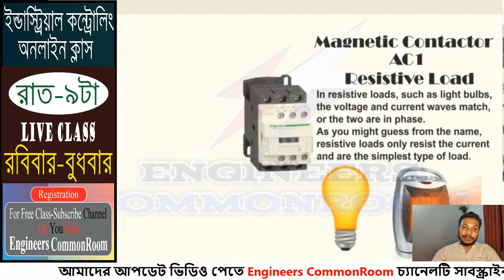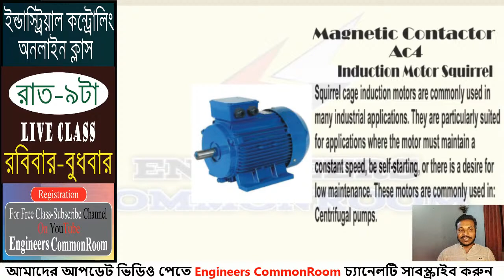Magnetic Contactor । Live Class-25। Engineers CommonRoom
A magnetic contactor is a device that is powered by magnetism. Used to open and close the contacts in the motor control circuit, may also be called a magnetic switch or a contactor. A magnetic contactor is a device that is very often used in industry.

ssr relay dc load,ssr relay 24vdc ।